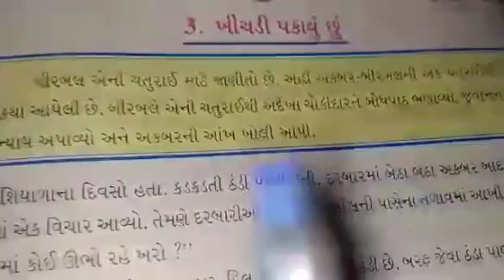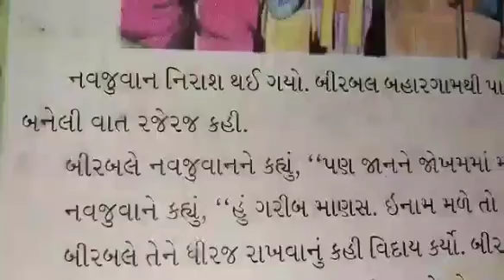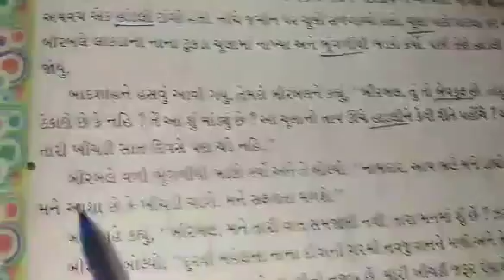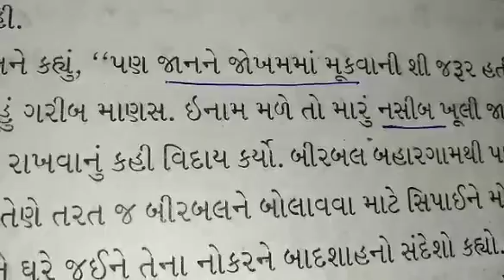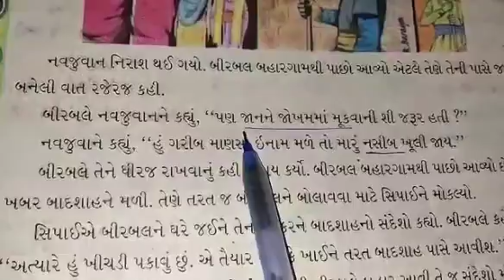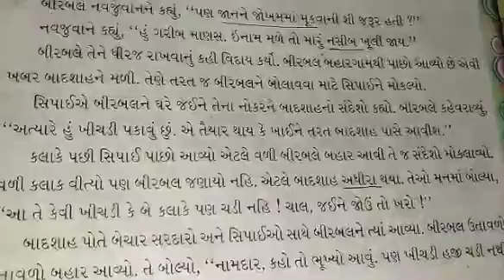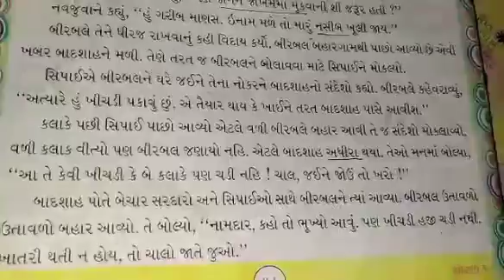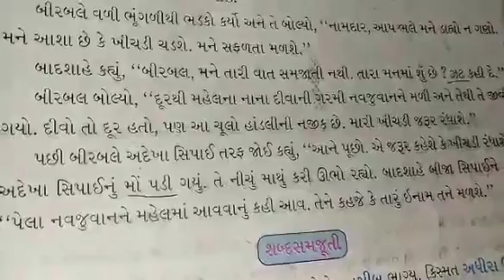STD:- 7 || Gujarati || By Shanta Miss || Upasana vidhyalay || 28/01/2021